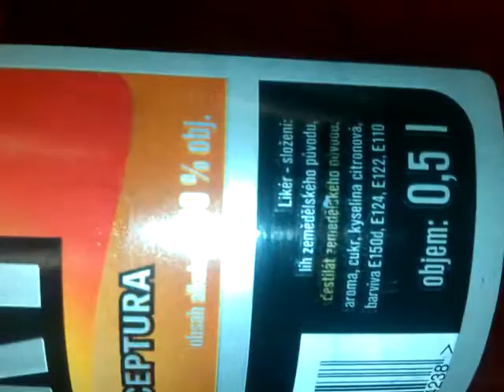Tesco voser!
Kupujem chlast, narazili jsme na odělení socek a ty kurvy začerňujou složení tý mrdky:D